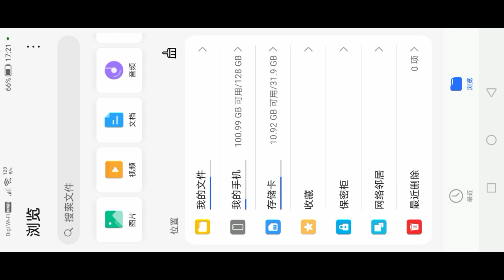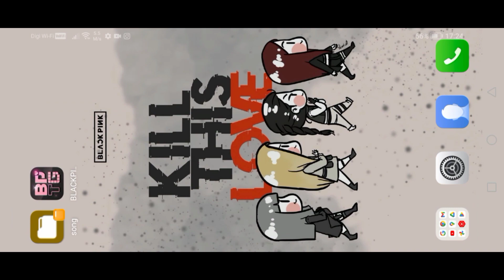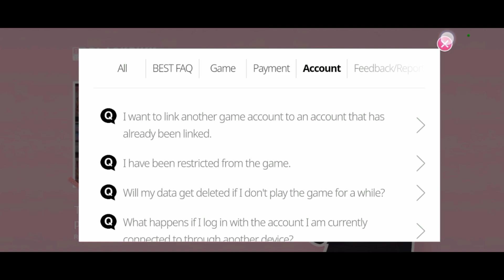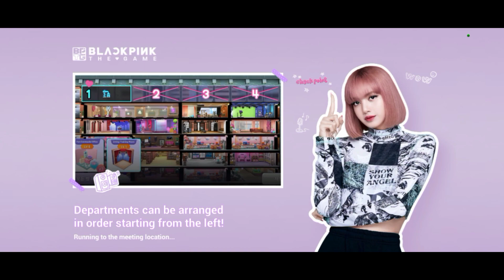BLACKPINK THE GAME#1 | 開始遊戲｜23 July 2023